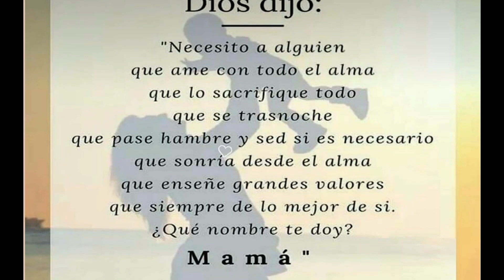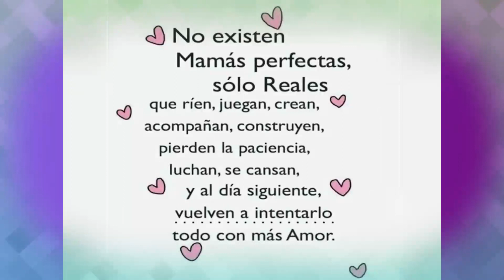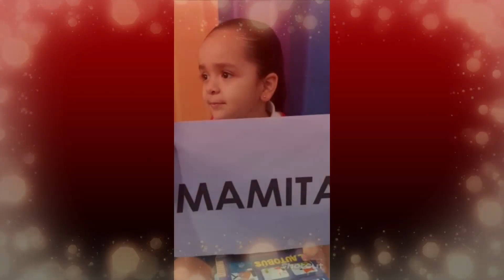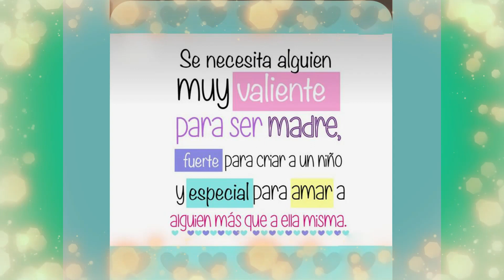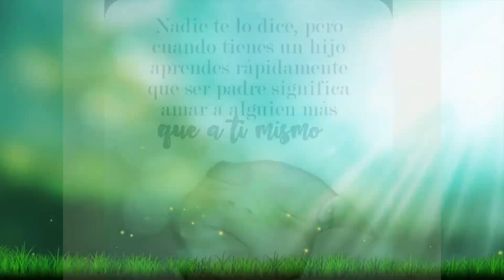DIA DE LAS MADRES MUNDO 2023 COMPLETO